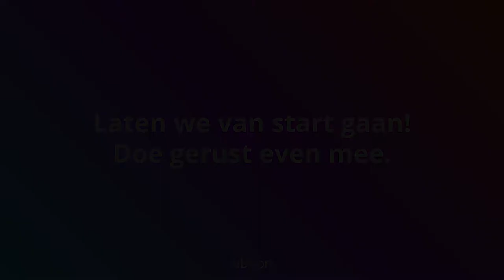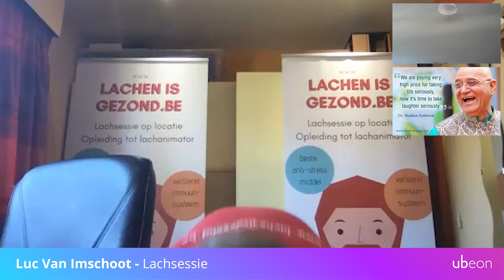Luc Van Imschoot - Ubeon lachsessie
neem deel aan een online lachsessie,waarom is lachen gezond,ubeon?